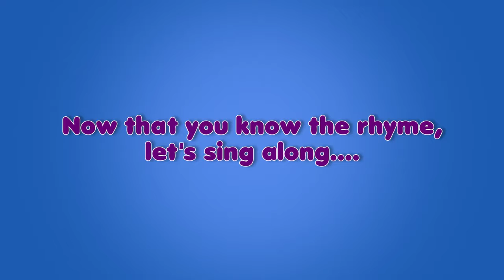We Wish you a Merry Christmas Christmas Carol